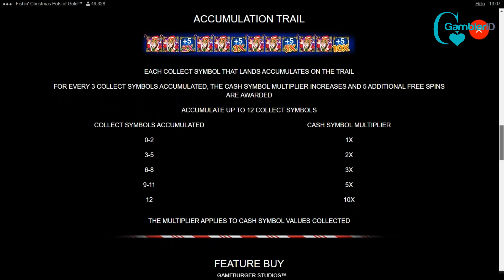Fishin' Christmas Pots Of Gold by Gameburger Studios Video Review | GamblerID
Fishin' Christmas Pots Of Gold is a new slot from Gameburger Studios. Christmas, and fishing are undoubtedly some of the most popular themes among video slot machines, nevertheless, integrating all of these looks like it would be a difficult effort to accomplish😉.

This game features an appearance by an old friend of ours, Lucky Lad Flynn, who is decked up as Santa Claus and extends an invitation to celebrate the holidays with him while attempting to amass some wealth😉.

▶️ Contents of this video:

00:00 - Fishin' Christmas Pots Of Gold
00:27 - Free Spins
01:01 - Coin Collect
03:06 - Slot Features and Paytable